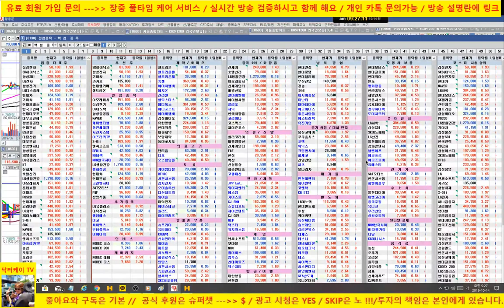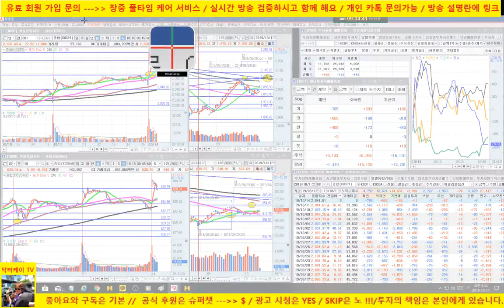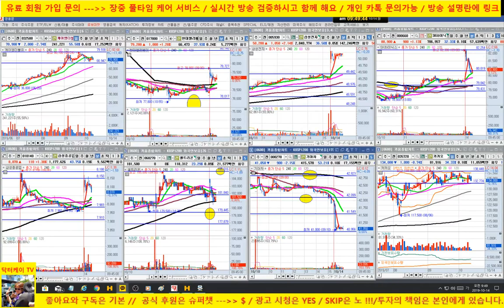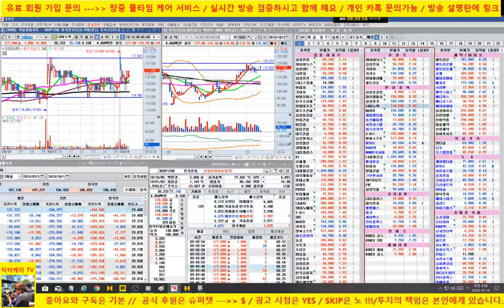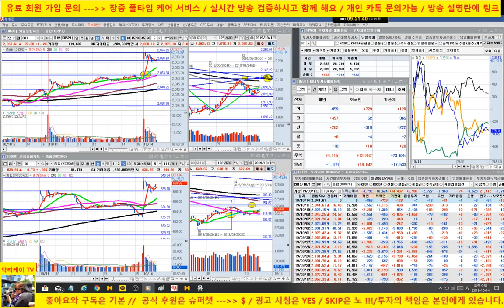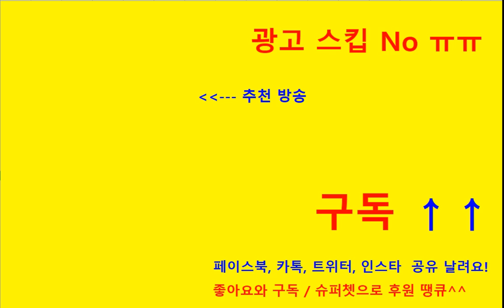[주식] 시장 갭상승으로 강세 출발/삼성전자,sk하이닉스 강세/셀트리온 양호, 에이치엘비 급등/바이오 강세/남북경협 낙폭과대 반등 나올것이다/퍼펙트/191014/닥터케이